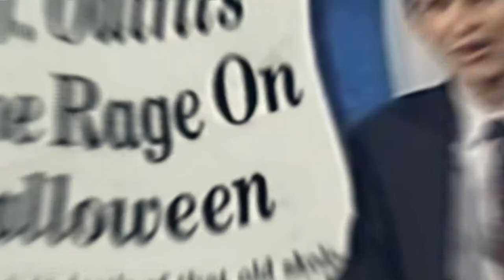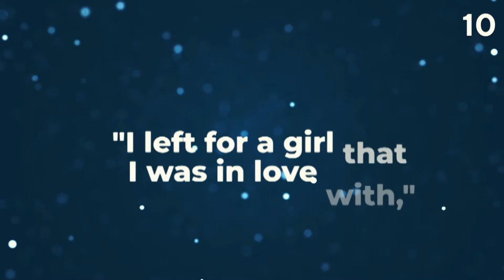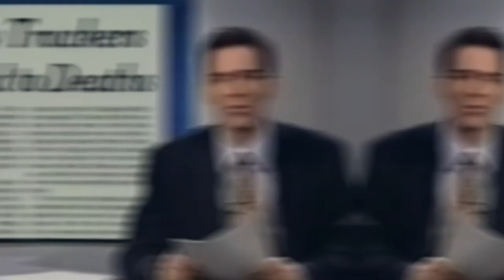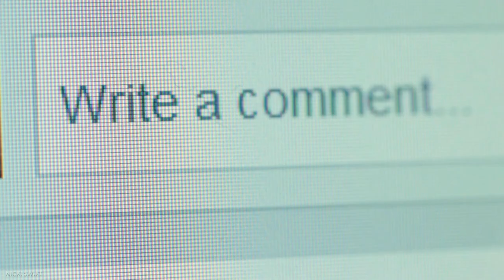The REAL Reason Why These 10 Stars Left SNL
In today's video, join us as we show you the real reason why some of the SNL stars left the show. Saturday Night Live is an American late-night sketch comedy television that debuted in 1975. Until now, more and more people watch the show because of its hilarious sketches and amazing cast members over the years, as well as providing laughter to the people.

But over the course of those decades, it's not a surprise that a lot of cast members left the show, with some fading fully from the spotlight while others have left a great legacy in comedy, which helped them gain more fame after the show. Whether it was to pursue a new career in Hollywood or just simply got tired of doing comedy sketches, there are a lot of reasons why these SNL members left so be sure to watch the whole video!

In this video, we breakdown The REAL Reason Why These 10 Stars Left SNL.